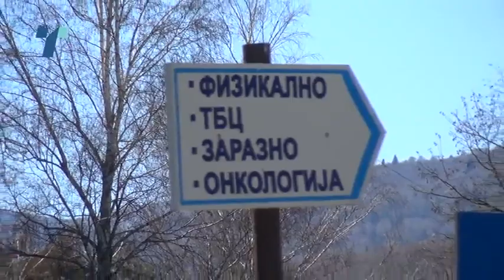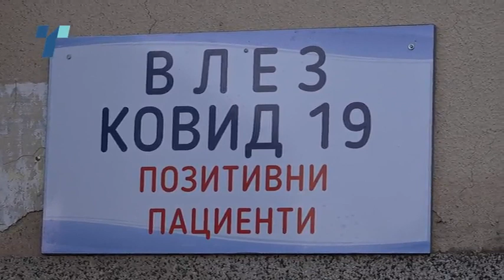нови ковид одделенија во битола